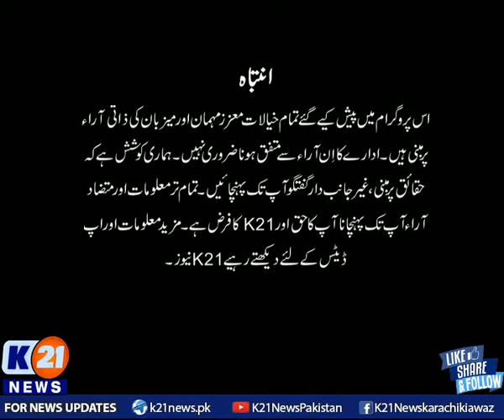K21 News | Good Morning Karachi with Muhammad Yasir | 02-Aug-2021 | Part 1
K21 News | Good Morning Karachi with Muhammad Yasir | 02-Aug-2021 |

• Bakhabar Karachi

• Street Time

• Chef k21

• Karachi Today

• Karachi Walay

• Karachi Mentary